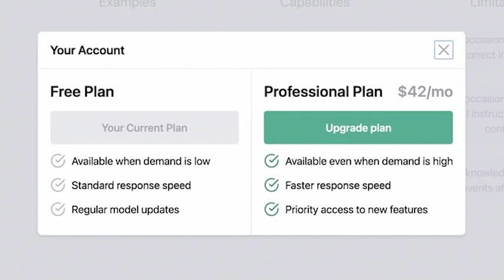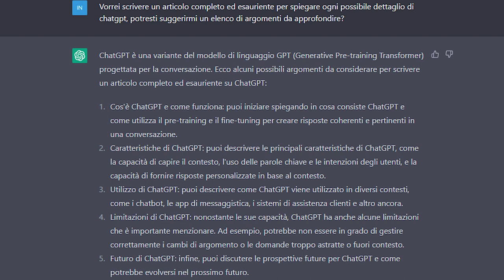ChatGPT Diventa a Pagamento? 42€ al mese!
ChatGPT sta rilasciando un piano "pro" al costo di $42 al mese.
Questo piano darà la possibilità di avere accesso prioritario ad i server, accedere a feature in anteprima, e ricevere risposte più rapidamente!